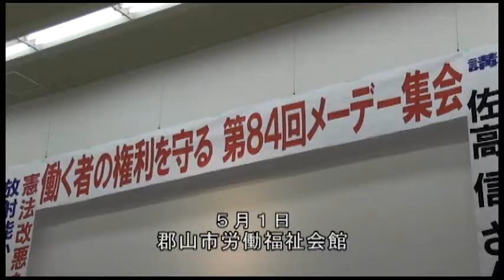働くものの権利を守る第８４回メーデー郡山集会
2013年5月1日、福島県郡山市で「働く者の権利を守る第８４回メーデー郡山集会」が開催され、会場となった郡山市労働福祉会館大ホールは椅子が足りなくなるほどの参加者で埋まった。撮影＝湯本雅典